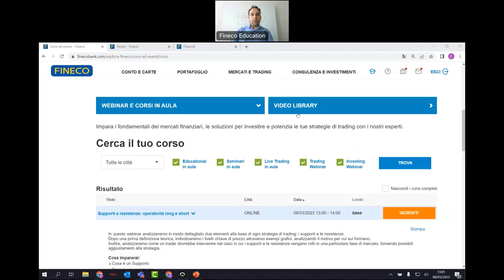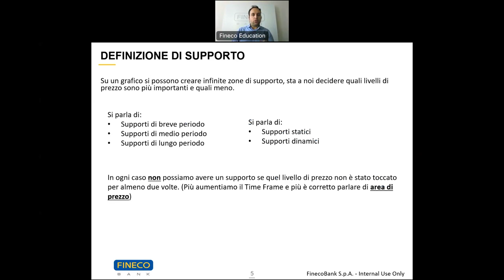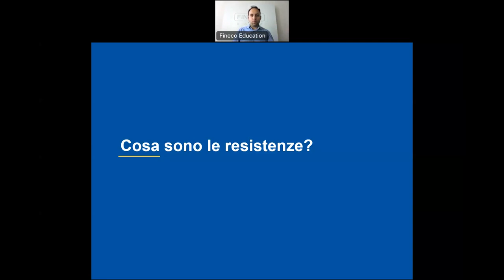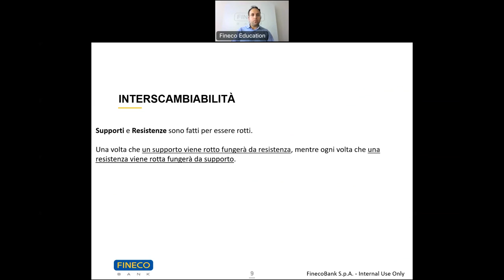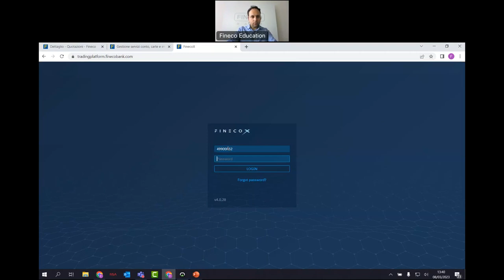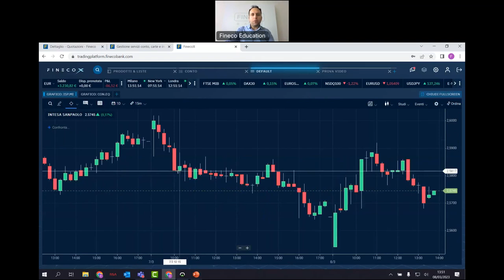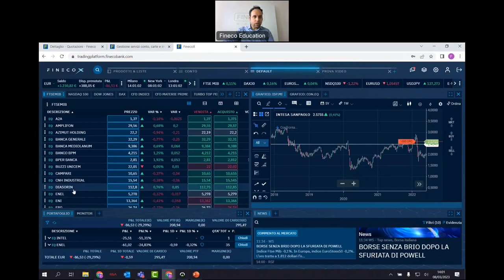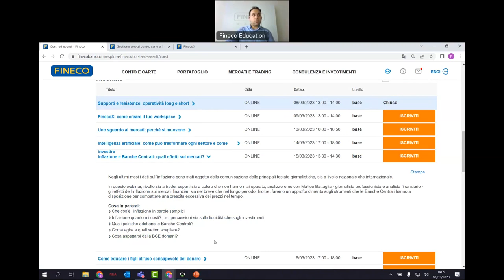Supporti e resistenze: operatività long e short